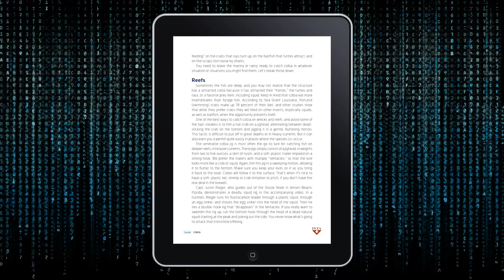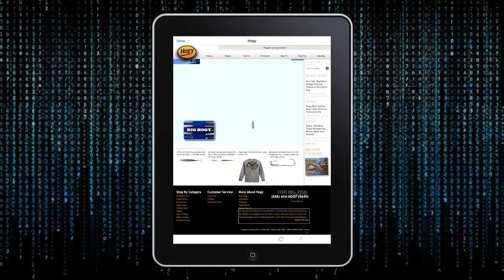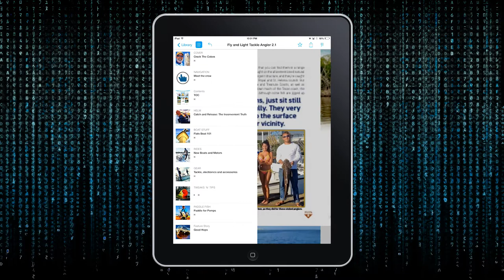CRACK THE COBES Inside Fly & Light Tackle Angler Issue 2.1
Feature coverage in this issue (2.1) includes: A thorough how-to on finding, approaching and catching migrating cobia; How-to technical approach to presenting lures and flies in a natural manner to catch more fish; A photo-essay travelogue on the giant redfish of the Louisiana marsh.

Columns include the hottest tackle and accessories in Gear; New skiffs and Stand-up paddle boards in Rides; In-depth coverage with poling skiff manufacturers on the quietest technical skiffs in Boat Stuff; How-to video on presenting finesse baits in the wind; New fly line tapers for short casts and big flies in Loop; The newest "lure-flies" in Vise; The science behind spawning grouper aggregations in Lab; Spring Pompano techniques for kayakers in Paddle Fish.

Available for download to your iPad in the App Store.